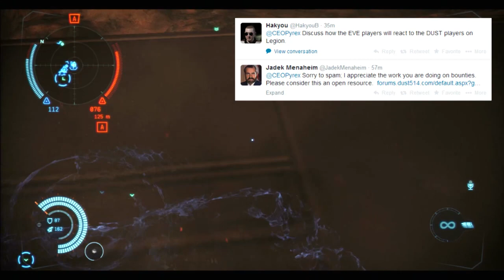Dust 514 - Tactics 'N' Dust 3.58 - 'TWITTER OPEN REQUEST VID'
Yes we are so running dry on ideas to talk about with this game each day that i have sunk the lowest depths and started asking people on twitter for ideas. come see how lazy i have become.

• Trouble twitter: Coming Soon!

Wage war in the next generation of first-person shooters, where a single victory could prove the crushing blow to a galactic empire of thousands of EVE Online® gamers.

Introducing New Eden and the World of the Capsuleer

The world of EVE Online centers on a dense cluster of star systems connected to one another by a vast network of stargates. These gates allow for near instantaneous travel between linked star systems, of which there are over 5,000 in the network. The core of this cluster, called New Eden by its inhabitants, is controlled by four major empires that constantly vie with one another.

These core powers are the Amarr Empire, Caldari State, Gallente Federation and Minmatar Republic. Beyond the interior of the cluster lie the outer regions, lawless zones where the independent space captains of EVE, the capsuleers, contend with one another for supremacy. Outside even these perilous regions exist the Jove Empire, an enigmatic power that rarely shows itself, and the mysterious realms of wormhole space. The capsuleers constantly seek means to exploit the planets, systems and regions of New Eden, and their power is on the rise.